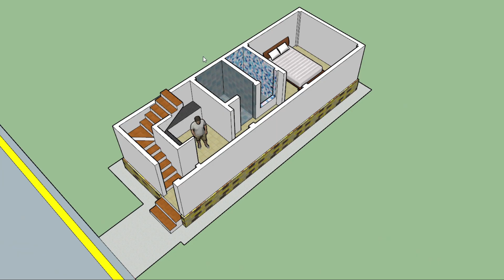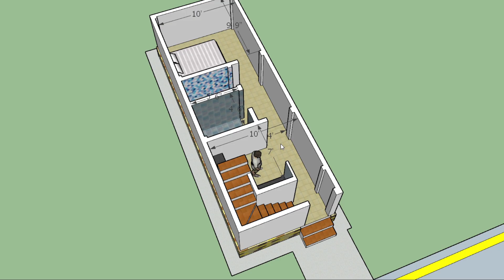11x30 East Facing House Plan with OTS | Sectional & Partitional 3D Animation | Aarvin Builders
Explore a detailed 3D animation of an 11x30 East-facing 2BHK house plan with OTS (Open to Sky) in just 330 square feet. This video provides clear explanations in both English and Tamil to help you understand the sectional and partitional views of the house design. Perfect for compact spaces, this house plan offers efficient use of space with an inbuilt OTS, making it ideal for modern living. Watch till the end for a step-by-step breakdown of the floor plan, structural elements, and interior layout.